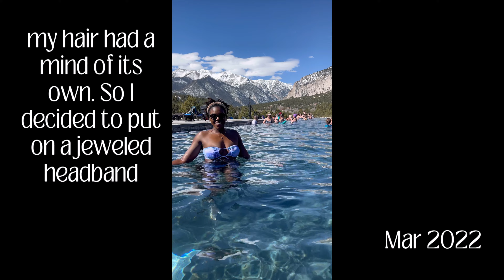1 YEAR LOC VISUAL LOC JOURNEY | LOCAVERSARY | BIG GROWTH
Hey Ya'll! It's finally my locaversary and wanted to make a 1 year visual loc journey video since I haven't posted since like, the 1 month update 🤭

It's crazy that it's been 1 year already! It almost seems like just yesterday that I had those little tiny coils lol so stay the course and enjoy the growth in your hair as well as the growth in yourself!

I am so happy with the big growth and change I have been able to see in just 1 year! Tune in and you'll know what I mean. After 5 plus years being a loose natural, I've enjoyed and appreciated it but I was tired of not seeing very much change and started to get a bit bored with it. So it was time to switch it up!! and I'm so excited to see where I go from here!

Let me know where you are in your loc journey, even if it's in the starting to think about it phase. I hope you found some inspiration in my journey and remember to enjoy it because it now seems like my starter loc phase is officially over 😫😫 so keep enjoying where you are, even with its challenges.

Please share to all who can benefit!

B  e   B   L   E   S   S   E   D

00:00 Why I Loc'd
01:13 Loc'd
06:05 1 year mark